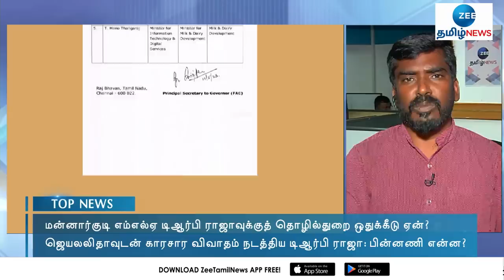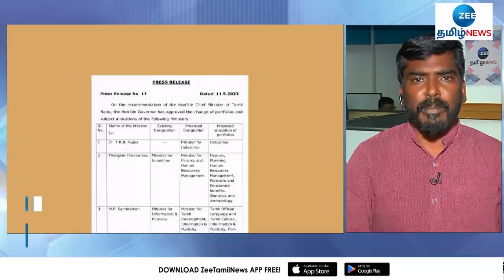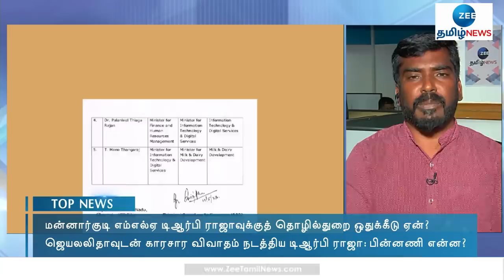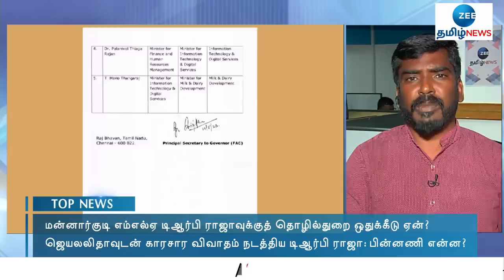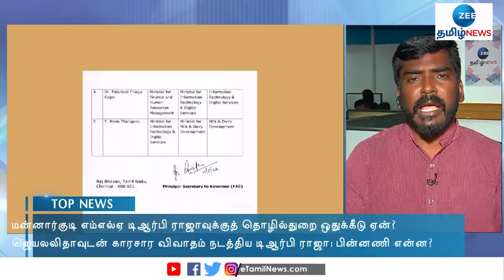ஜெயலலிதாவுடன் விவாதம் நடத்திய டிஆர்பி ராஜா: பிளாஷ்பேக் பின்னணி | T.R.B.Rajaa | J. Jayalalithaa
ஜெயலலிதாவுடன் விவாதம் நடத்திய டிஆர்பி ராஜா: பிளாஷ்பேக் பின்னணி